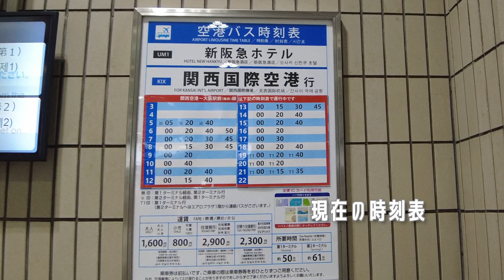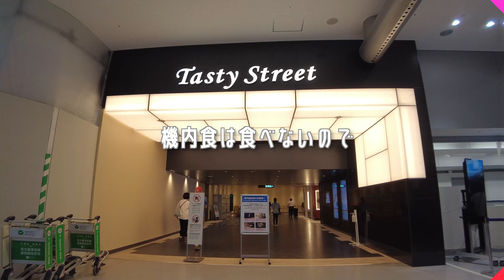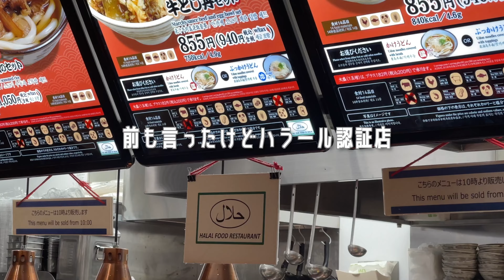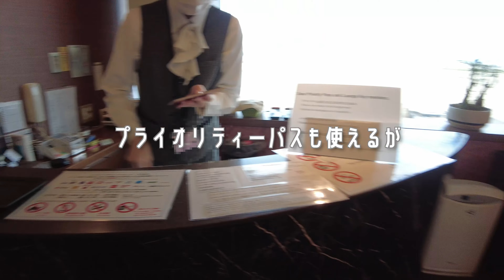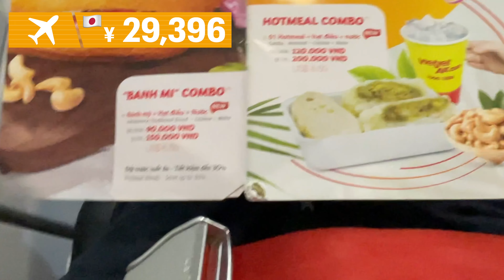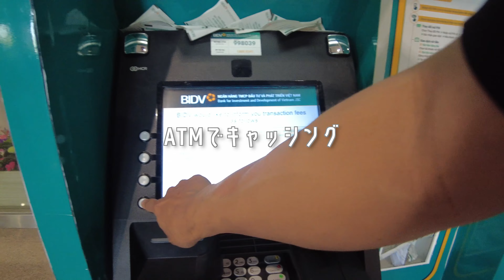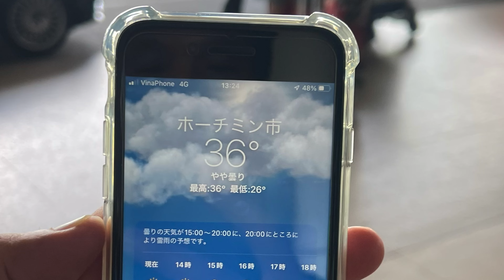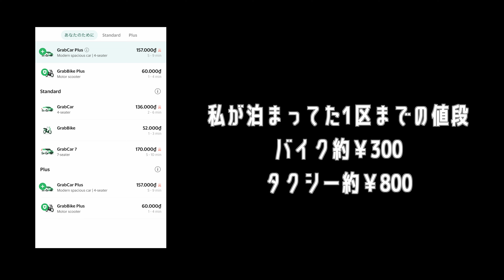【🇻🇳ベトナム旅行 2023 ホーチミン 弾丸一人旅 #1】格安LCCベトジェットでホーチミン KlookのSIMを手配 両替比較 ベトナム入国まで 4K Vlog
今回も弾丸旅行です。
行き先はホーチミン　ベトジェットで行きました。
ベトジェットは安いですが色々トラブルなどもあります。

LCC 7kg以下の手荷物で旅行してる私が使ってる旅グッズ

アジアのホテルが安い
agoda

 ahamo
 私が使ってる海外使用 SIM